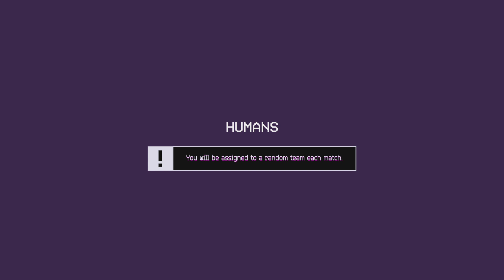Killer Klowns From Outer Space: The Game